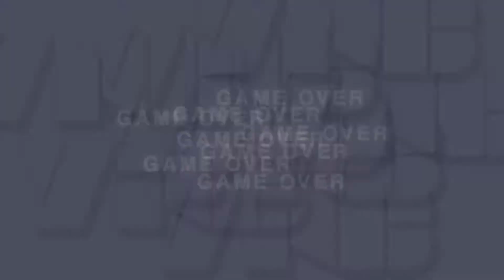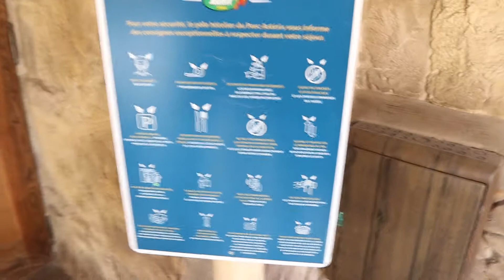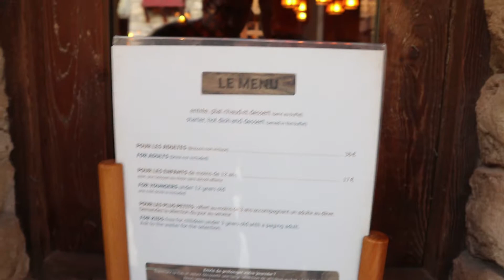NOS COLAMOS EN EL HOTEL LES QUAIS DE LUTÈCE 😱😱😱 | NOVEDAD PARC ASTÉRIX 2020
¿Os podéis imaginar que os coláis en un Hotel? Y más aún… ¿En el Hotel Lutece? Increible, para que os viera alguien y llamara a la policía.

¿Creéis que en el próximo video veremos a Nugy en una cárcel francesa? No se si ocurrirá o no pero, … ¿No sería divertido?

De momento disfrutemos de este nuevo Vlog de las aventuras de Nugy y Joan por tierras francesas y a ver qué ocurre al final…